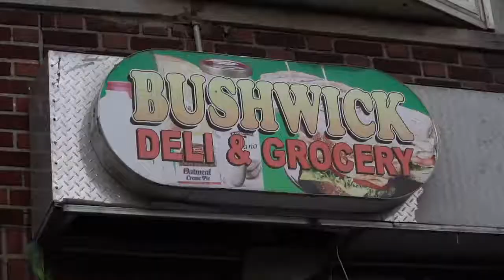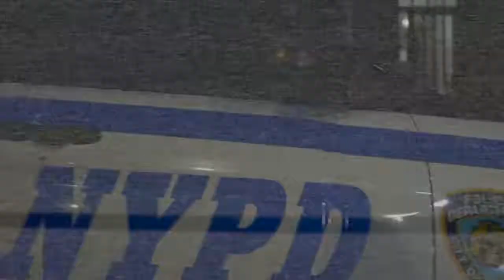BigKlit Cheesy Rat Official Music Video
Watch the official music video for “Cheesy Rat” by BigKlit.